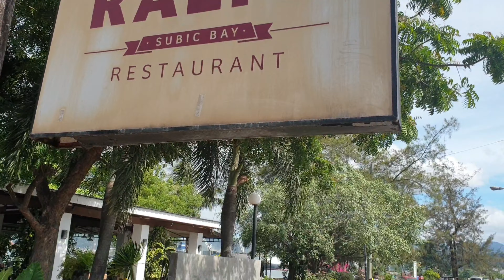breakfast ride /Subic/Ralis/sulit ang rides kahit malayo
ang saya ng rides . kahit nagabihan ng uwi. goo parin. may next pang rides kita kuts guys.